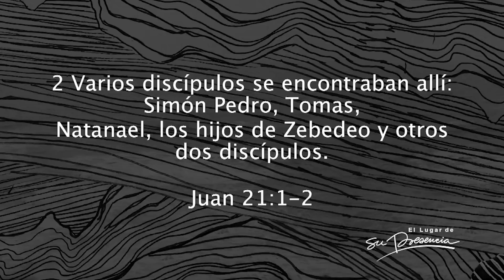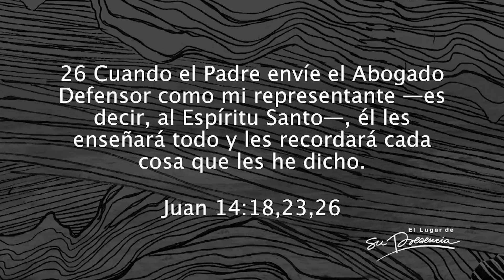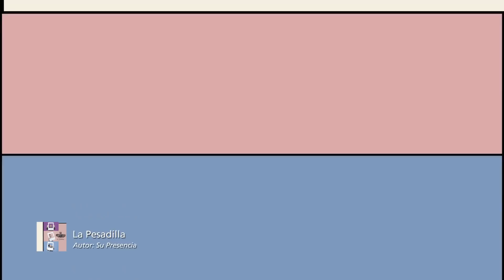¿Sus mejores recuerdos están en el pasado o en el presente? - Andrés Corson | Prédicas Cortas #169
Prédicas cortas es una serie web en la que podrás revivir mensajes clave que te ayudarán en tu vida cristiana. Espera un nuevo capítulo todos los LUNES.